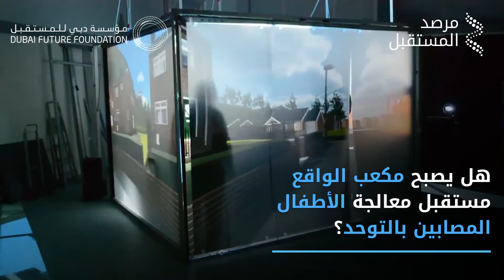معالجة أطفال التوحد بواسطة الواقع الافتراضي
هل يصبح مكعب الواقع مستقبل معالجة الأطفال المصابين بالتوحد؟ إليك التفاصيل